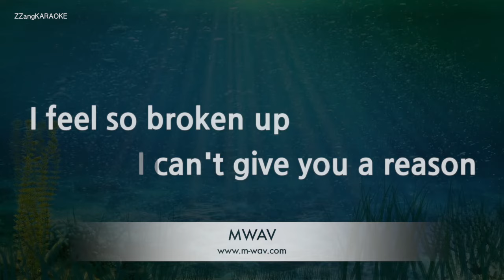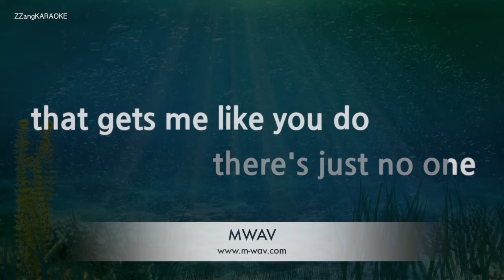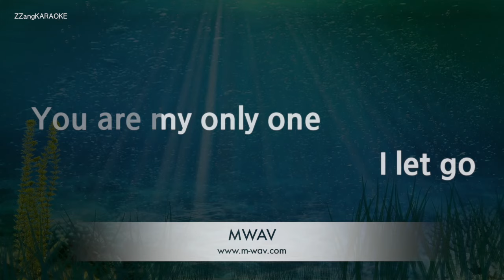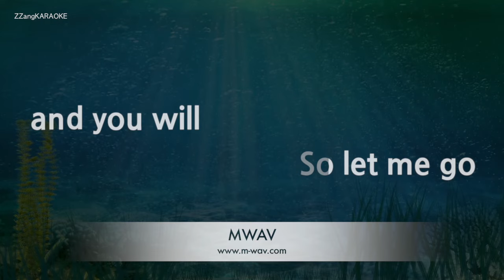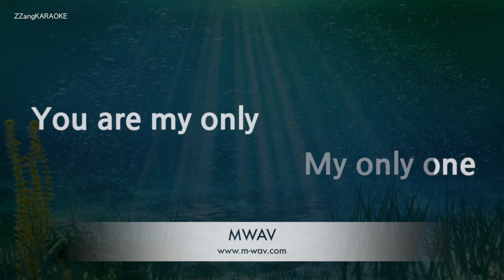Yellowcard-Only One (Karaoke Version)